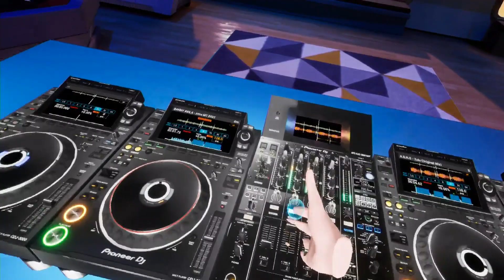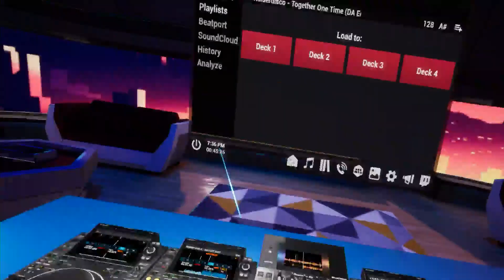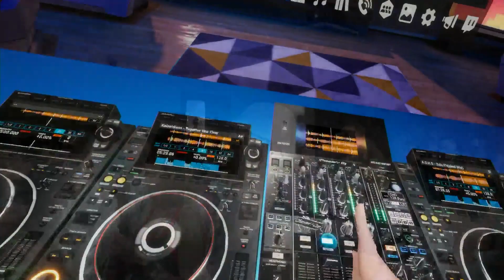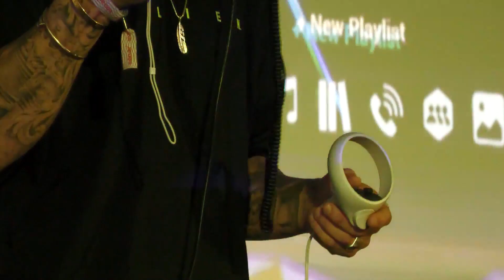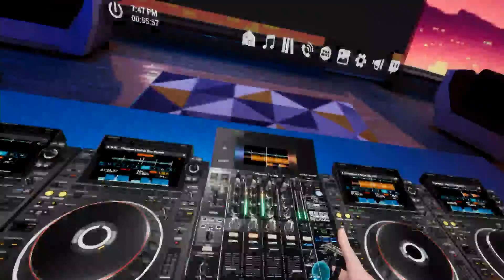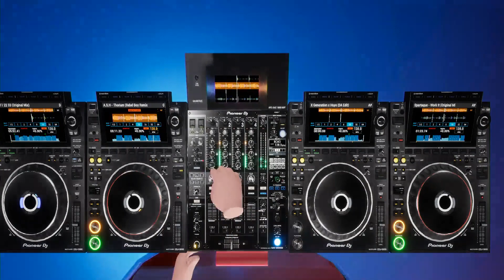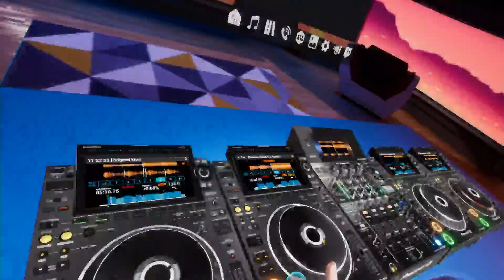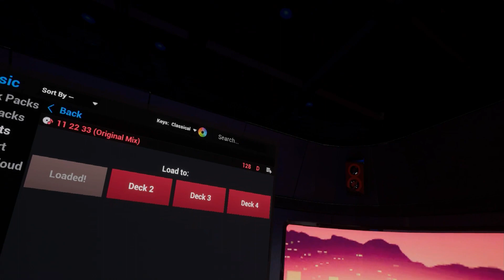Danny Avila - Live in TRIBE XR at Sonar 2022